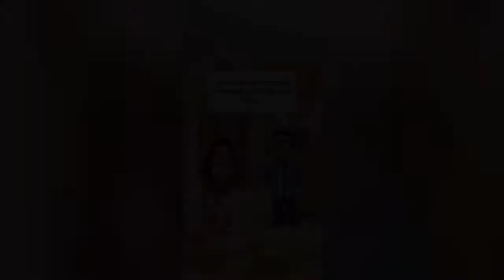The Goldbergs Back to the 80's Episode 16 Gameplay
Welcome! Sit down, get comfy and let's have fun! Stay Home Stay Safe